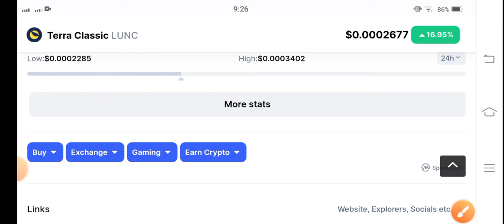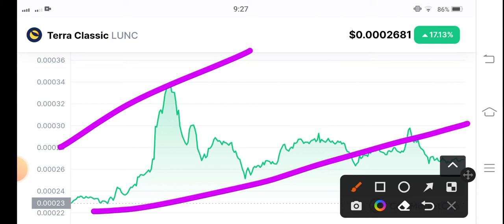Lunc Price Analysis! Terra Classic Price Prediction! Terra Classic Today News! Crypto News